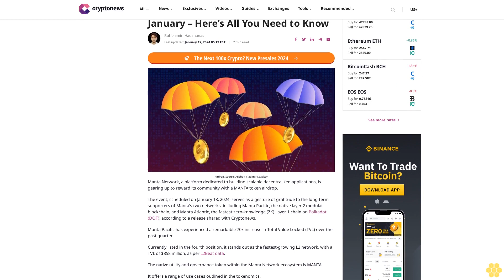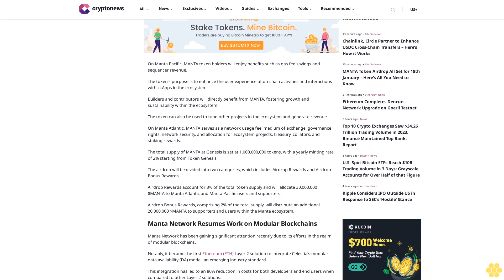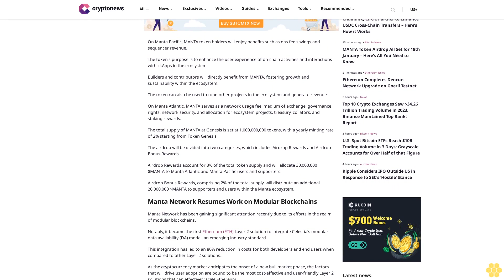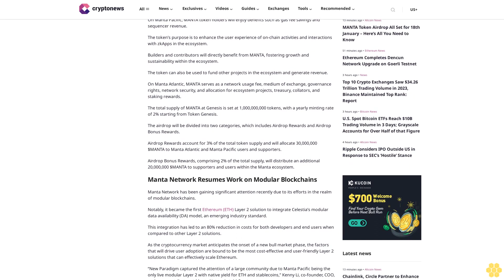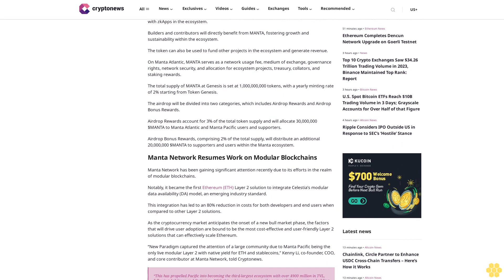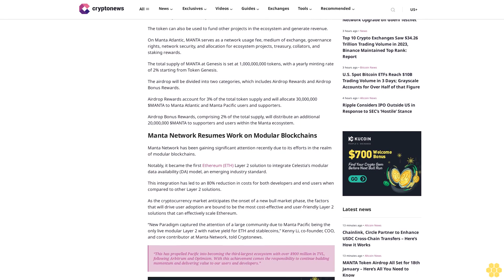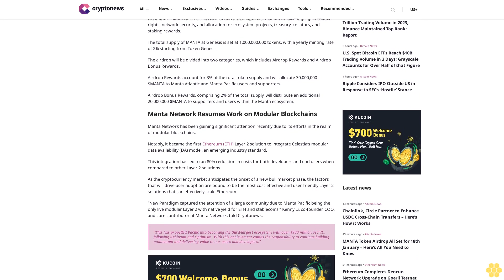MANTA Token Airdrop All Set for 18th January – Here’s All You Need to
img alt="Ruholamin Haqshanas" src=" class="img-fluid img-circle" loading="auto"

                            Ruholamin Haqshanas

img width="1200" height="675" src=" class="attachment-post-thumbnail size-post-thumbnail wp-post-image" alt="" decoding="async" srcset=" 1200w, 300w, 1024w, 768w, 150w" sizes="(max-width: 1200px) 100vw, 1200px" /

Airdrop. Source: Adobe / Vladimir Kazakov

Manta Network, a platform dedicated to building scalable decentralized applications, is gearing up to reward its community with a MANTA token airdrop.

The event, scheduled on January 18, 2024, serves as a gesture of gratitude to the long-term supporters of Manta’s two networks, including Manta Pacific, the native layer 2 modular blockchain, and Manta Atlantic, the fastest zero-knowledge (ZK) Layer 1 chain on Polkadot (DOT), according to a release shared with Cryptonews.

Manta Pacific has experienced a remarkable 70x increase in Total Value Locked (TVL) over the past quarter.

Currently listed in the fourth position, it stands out as the fastest-growing L2 network, with a TVL of $858 million, as per L2Beat data.

The native utility and governance token within the Manta Network ecosystem is MANTA.

It offers a range of use cases outlined in the tokenomics.

MANTA Token Holders to Get Additional Benefits.

On Manta Pacific, MANTA token holders will enjoy benefits such as gas fee savings and sequencer revenue.

The token’s purpose is to enhance the user experience of on-chain activities and interactions with zkApps in the ecosystem.

Builders and contributors will directly benefit from MANTA, fostering growth and sustainability within the ecosystem.

The token can also be used to fund other projects in the...